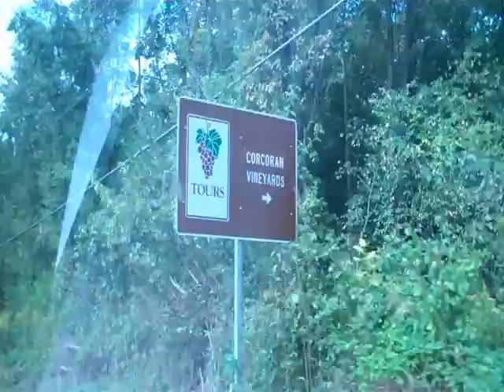2009 09 27 Hillsboro Winery